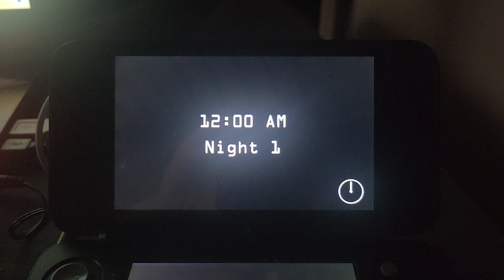Five Nights At Freddy's Grand Re-Opening Nintendo 3ds